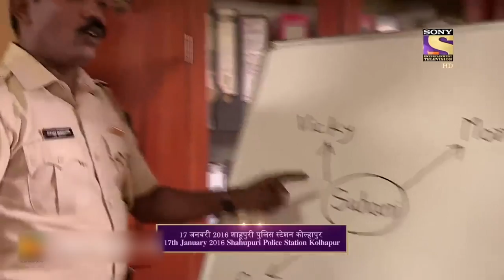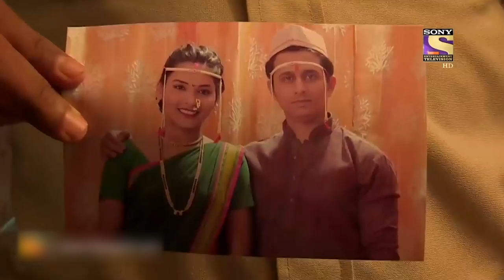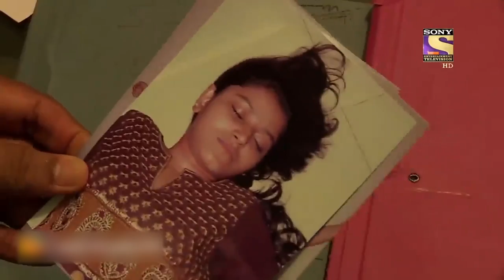रिश्तों की भड़ास | Crime Patrol | क्राइम पेट्रोल | Full Episode